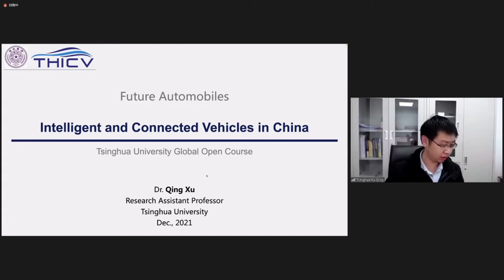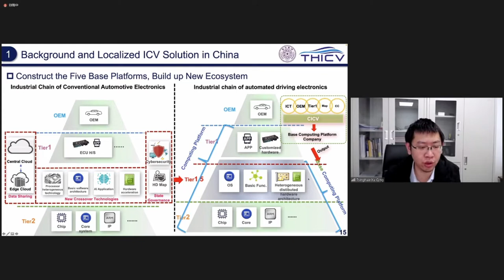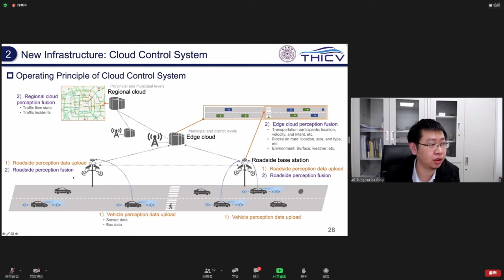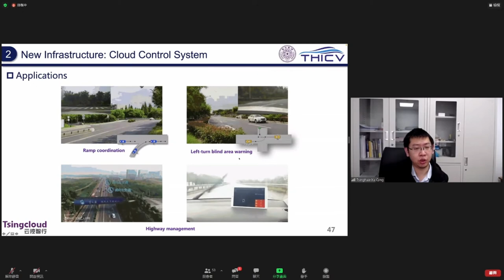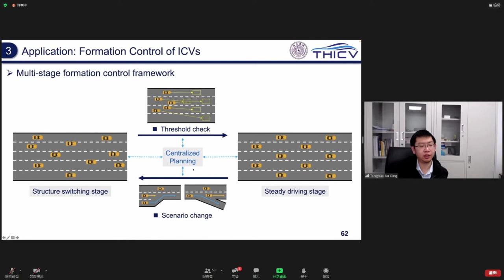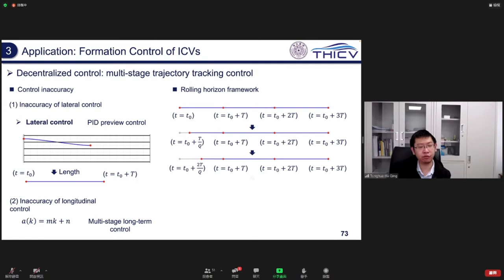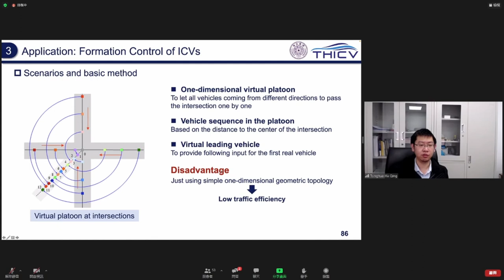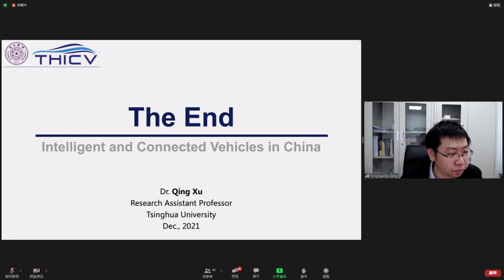Tsinghua Open Courses | Future Automobiles: China's Intelligent Networked Vehicle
What will be the ultimate form of road transportation? The answer Chinese researchers give is intelligent networked vehicles. To know more about how this plan would function in the future, join us in today's Tsinghua Open Courses!